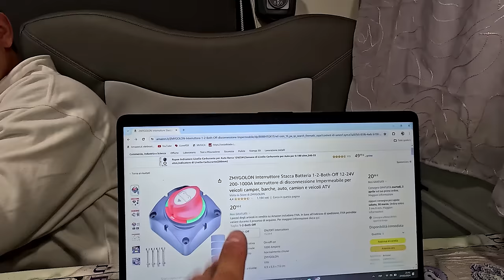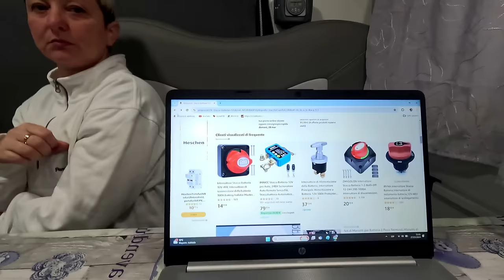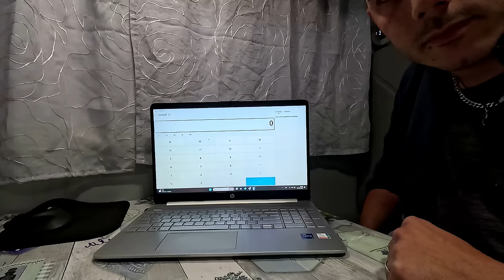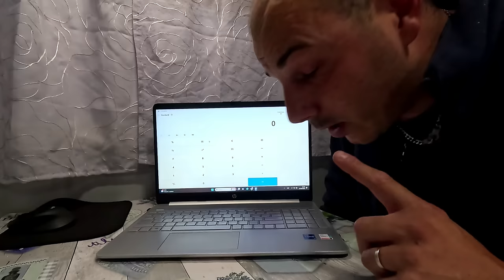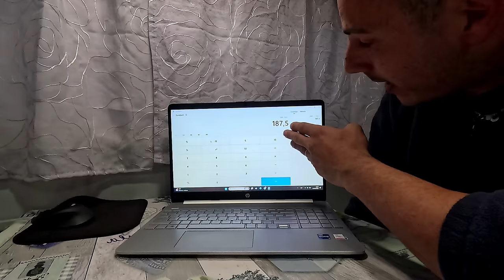IL FUNZIONAMENTO DELLO STACCA BATTERIA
vi spiegherò il funzionamento dello stacca batteria,
ascoltate bene cosa ho da spiegarvi, un saluto a tutti !